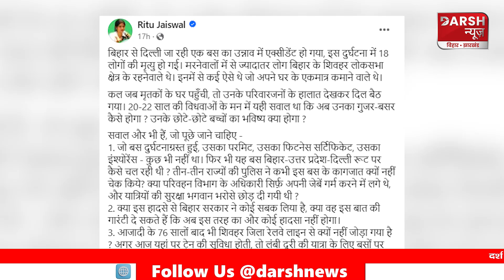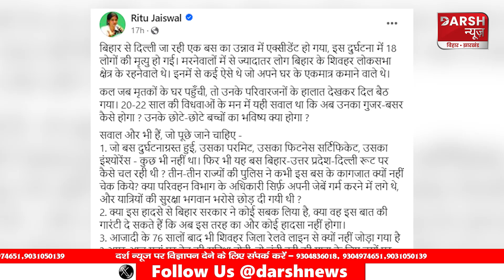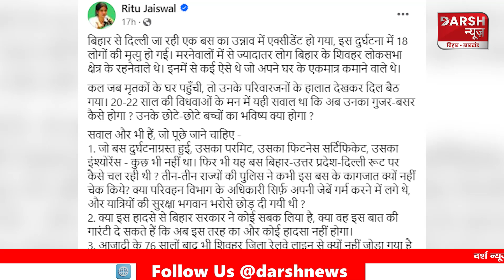RJD नेता Ritu Jaisawal का फिर भड़का गुस्सा, बोली- 'मुख्यमंत्री जी, थोड़ा दम दिखाइए'